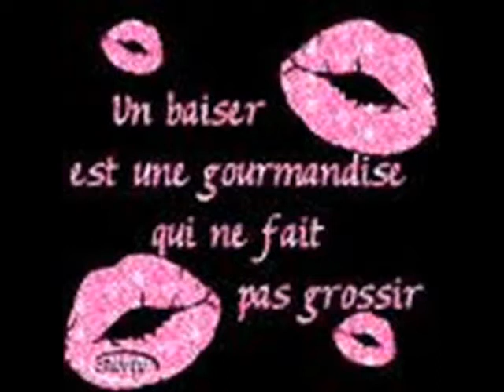wilfrid sanchez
wilfrid sanchez née a allauch bdr papa de trois enfants et vie maritalement et ma passion c'est la chansson titre a tous ce qui fut chanté par wilfrid sanchez cd non commercialisé pour tou contacte